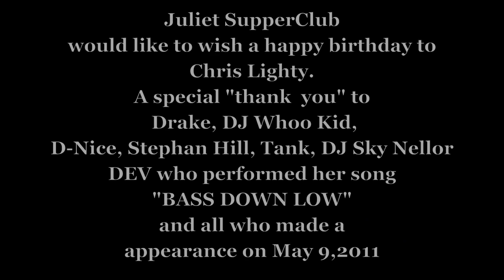Chris Lighty celebrates his BDAY at Juliet Supperclub May 9, 2011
Chris Lighty celebrated his Birthdat at Juliet SupperClub with Drake, DJ Whoo Kid, D-Nice, Stephan Hill, Tank, DJ Sky Nellor and a special performace by DEV who performed her song "BASS DOWN LOW" on May 9,2011